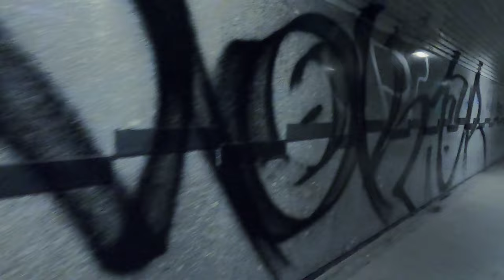Walk with a FLAME BOOSTER